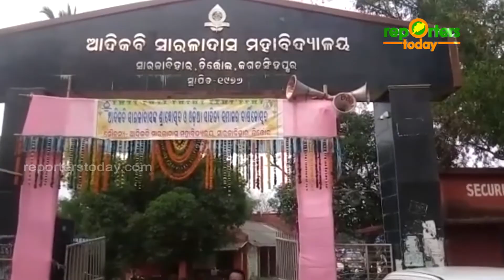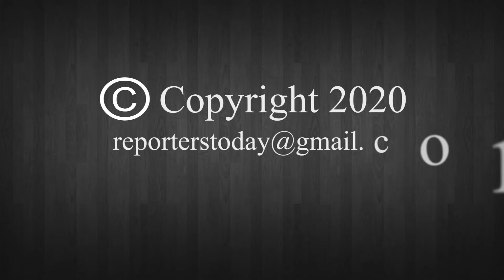ଆଦିକବି ଶାରଳାଦାସଙ୍କ ଶ୍ରାଦ୍ଧୋତ୍ସବ ଅନୁଷ୍ଠିତ